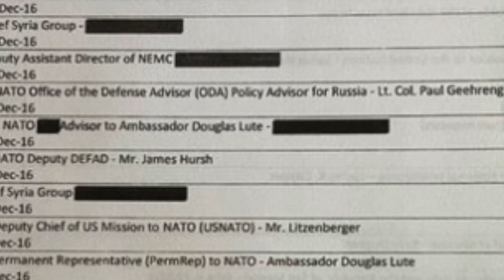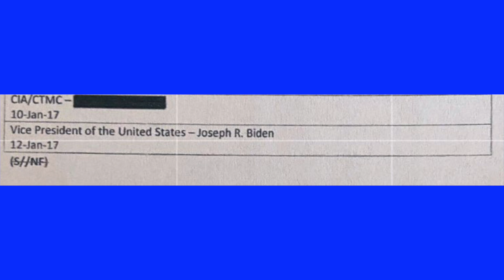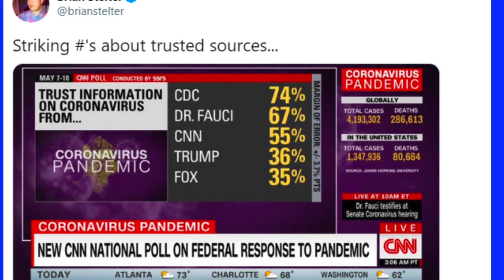Media: Alleged Democratic Scandals Are Like ‘The Tooth Fairy’ – Wacky MOLE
They'll tell you the release of this new 'unmasking' information is "political" - and is totally unlike the multiple years that they propped up the Russian collusion hoax.